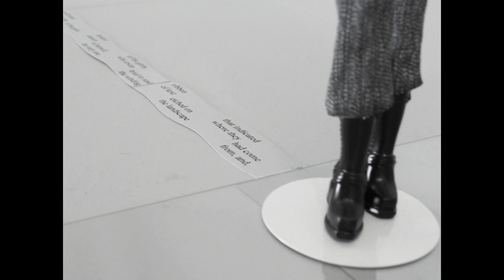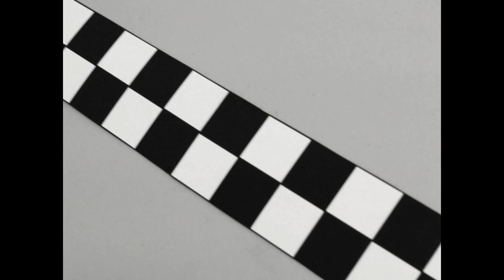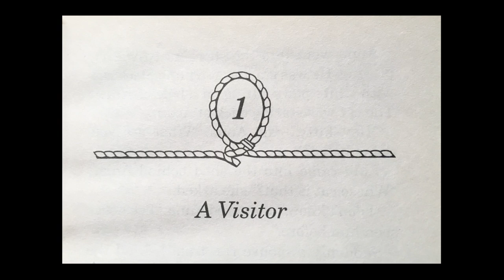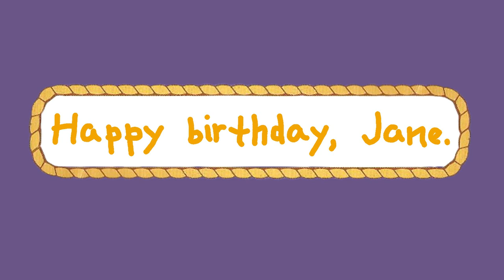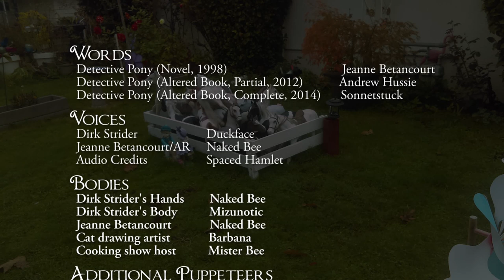Detective Pony - Episode 12, The Other Side of the Other Side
a film adaptation by Naked Bee

End Credits:
Words
* Detective Pony (Novel, 1998):  Jeanne Betancourt
* Detective Pony (Altered Book, Partial, 2012):  Andrew Hussie
* Detective Pony (Altered Book, Complete, 2014):  Sonnetstuck

Voices
* Dirk Strider:  Duckface
* Jeanne Betancourt/AR:  Naked Bee
* Audio Credits:  Spaced Hamlet

Bodies
* Dirk Strider's Hands:  Naked Bee
* Dirk Strider's Body:  Mizunotic
* Jeanne Betancourt:  Naked Bee
* Cat drawing artist:  Barbana
* Cooking show host:  Mister Bee

Additional Puppeteers
* Mister Bee
* Mizunotic
* Dragon Dawn

Additional Props
* Mizunotic
* Moo

Beta Watchers
* Mister Bee
* Mizunotic
* Liz Euler
* Mr Euler
* Duckface
* Nick P
* Matt H

Cat Pictures
* arc-ada
* bigtiddygothhusband
* coolteenagegrimreaper
* daevis
* darkveracity
* dirkways
* fitty
* happysunshiverainbowbarf
* hellboundheartbreaker
* intransically
* laurasaurus
* metro-nix
* OJ
* probablypartypoison
* remi
* seedsy
* shipau
* sugargenocide
* topaztestified
* tsmeu
* uncharacter-istically
* windsorgirllove

End Credits Pony Photos
* Duckface

Chapter 12 Music credits:
* Pony Pal themes by Naked Bee, based on Beethoven's "Turkish March"
* “Weird moody horse shit” by Alexander Rosetti from the Homestuck DOTA flash